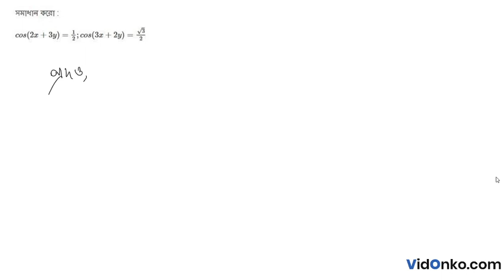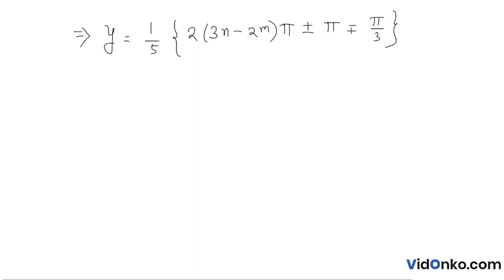WB Board Class 11 Mathematics Book Solution in Bengali - S N Dey Exercise Question: 10.4.20(i)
Get free Maths book video and PDF solutions in Bengali for S N Dey. Free answer and explanation through video for question 10.4.20(i), of Chapter General solutions of Equations of Trigonometric Functions from S N Dey followed for Class 11, West Bengal Council of Higher Secondary Education (WBCHSE).